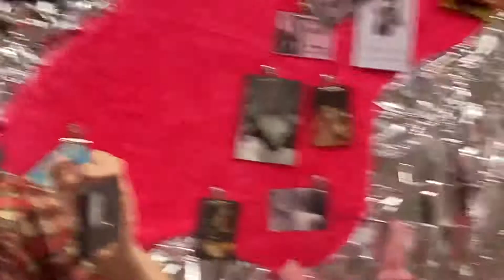I Love Little Girls!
Seek out Little Girls music. I went out wearing my 1985 Oingo Boingo tank top to a recent London show and by strange coincidence saw this exciting new girl group covering my favourite bands hit! Danny Elfman forever!